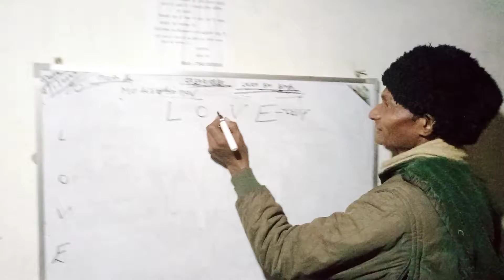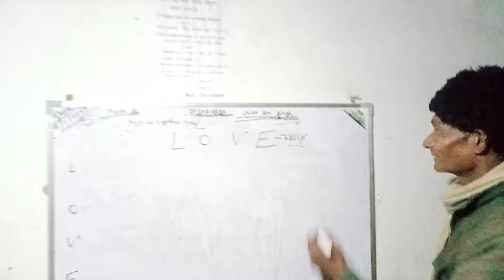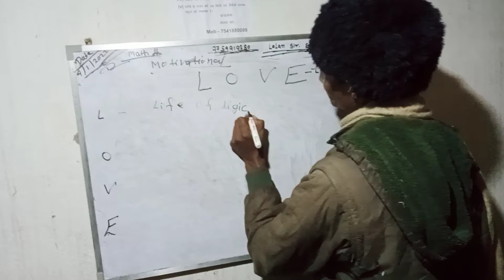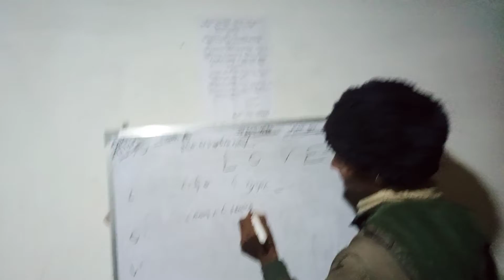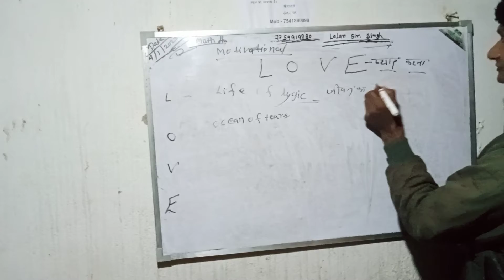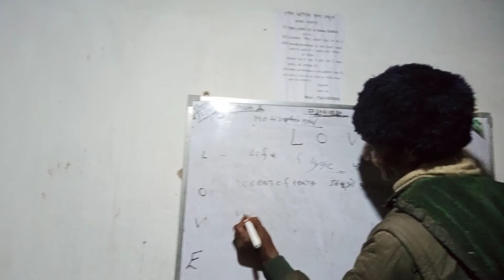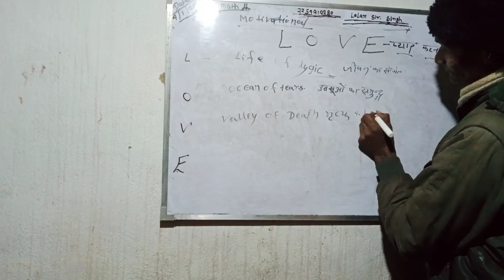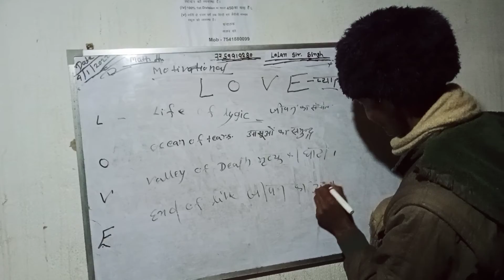January 5, 2022